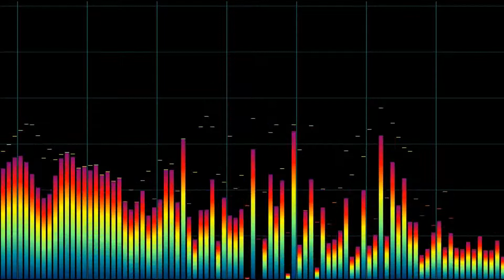Apache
My cover of The Shadows 'Apache'.